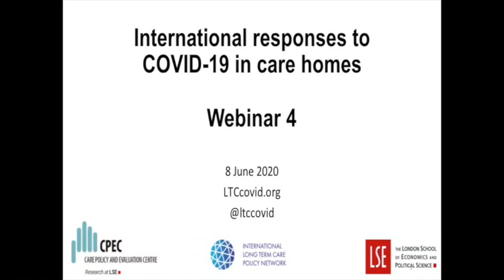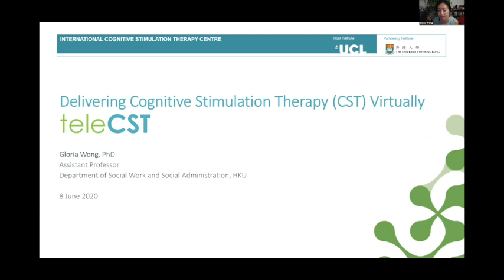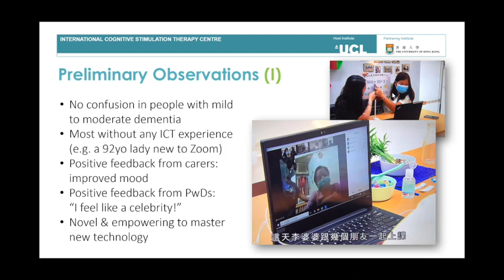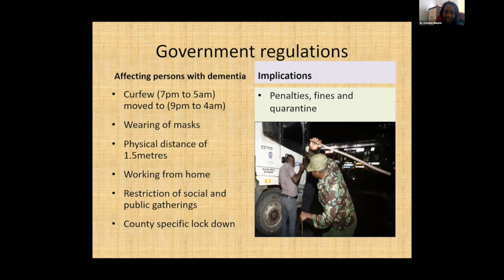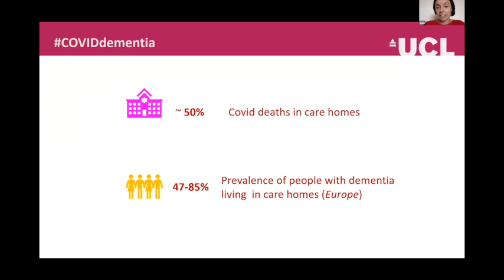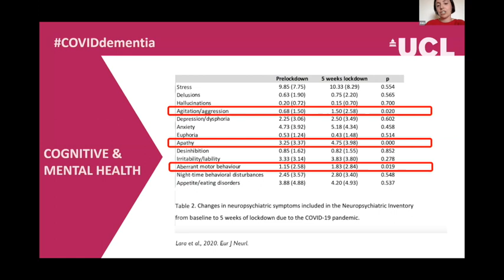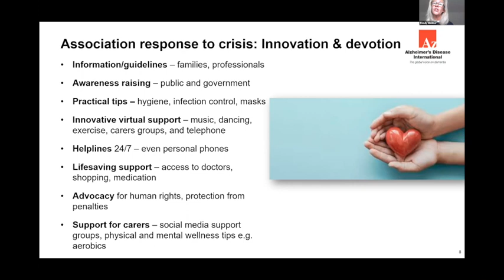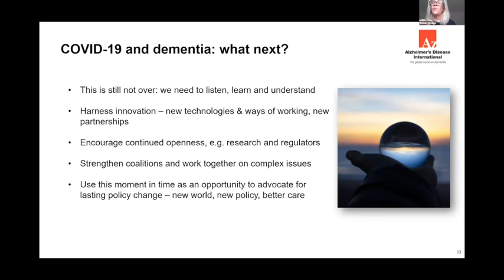International responses to COVID-19 in care homes - Webinar 4